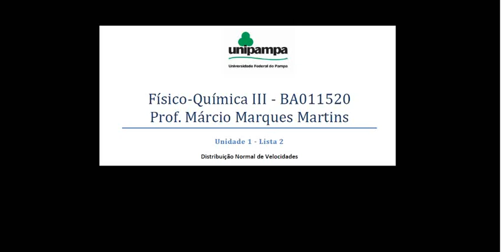FQIII - TCG - Exercício 19 7 - UNIPAMPA - Bagé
Exercícios de Teoria Cinética dos Gases
2a Lista